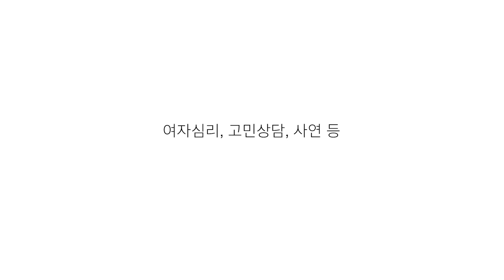여자가 좋아하는 간접적인 스킨십! 🙈터치없어도 설렐 수밖에 없는 심쿵포인트, 녹는다 녹아..💗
직접적으로 터치하지 않아도
여자가 설레는 스킨십의 팁을 알려드리려고 해요!

물론 사바사가 있을 수 있고 원몰채의 뇌피셜이니
재미로만 봐주세요!😊